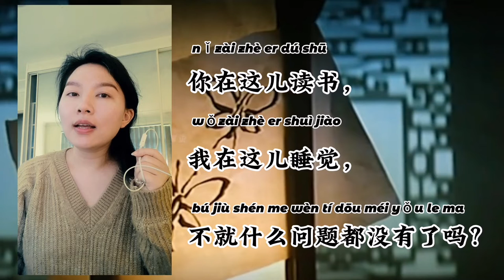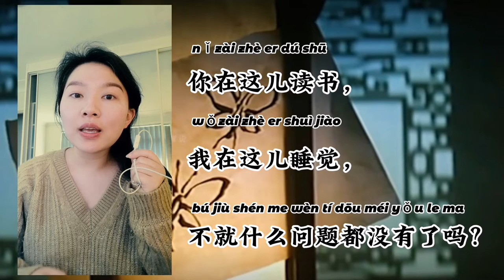【Learn Chinese with Movies】Romeo and Juliet - Chinese Version - Liang Zhu梁祝 - pinyin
【Learn Chinese with Movies】Romeo and Juliet - Chinese Version - Liang Zhu - pinyin

@One Sentence A Day in Japanese